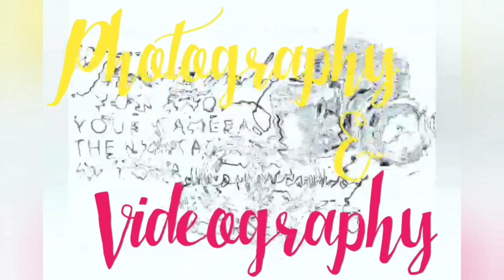BEAUTIFUL GOD'S UNDER WATER💦 CREATURES COLORFUL🐠FISHES🐬